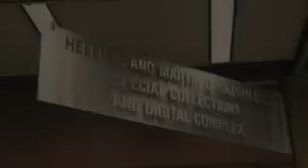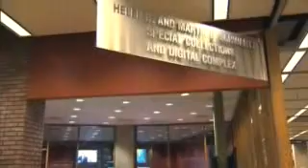Schwartz Complex Video Overview